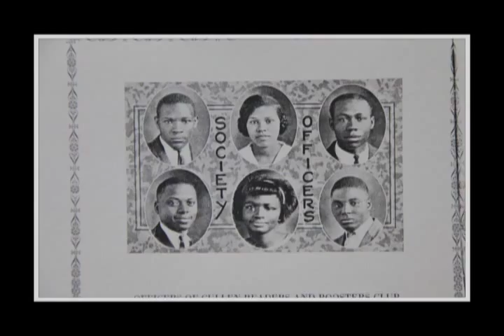Sports Montage1 - L. C. Anderson High Yellow Jackets - Austin, TX